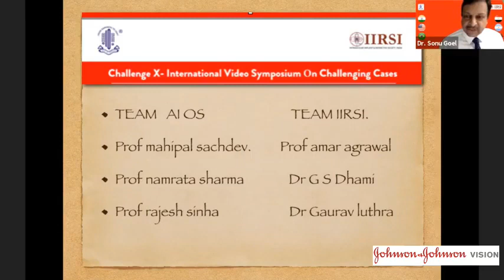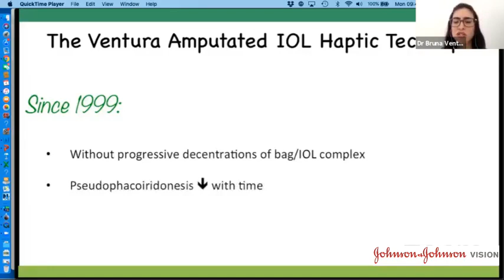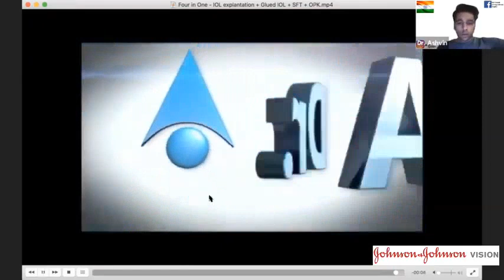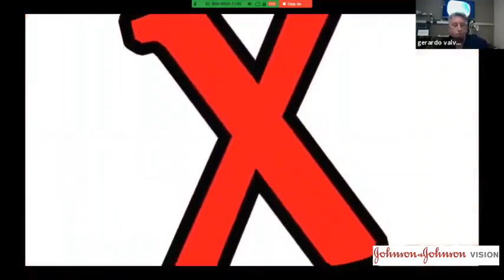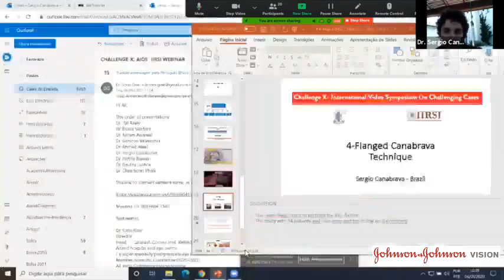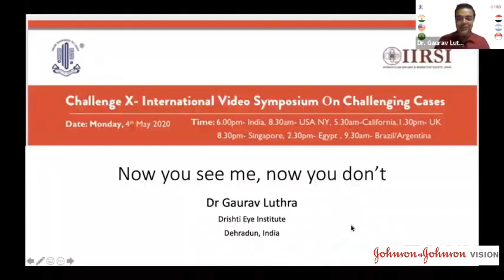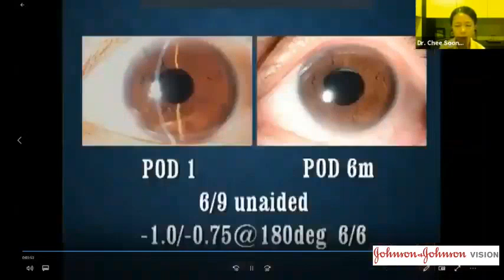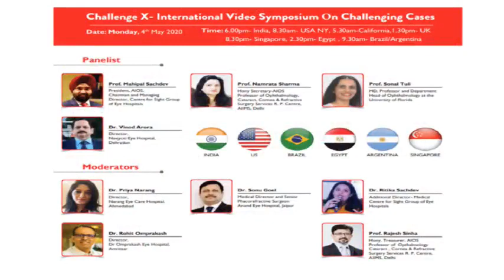IIRSI- AIOS Challenge X- International Video Symposium of Challenging cases- May 4, 6 pm